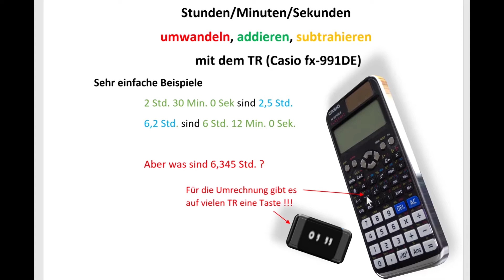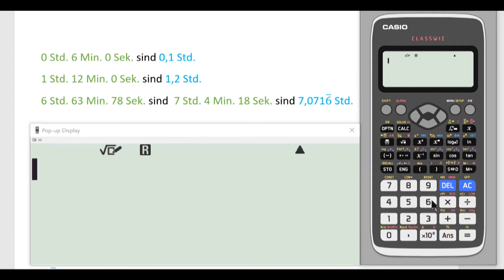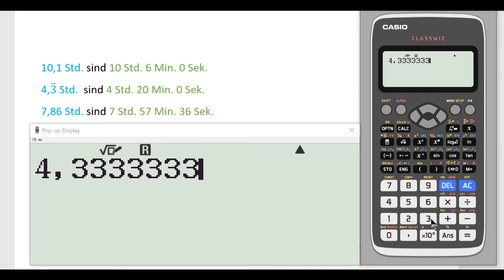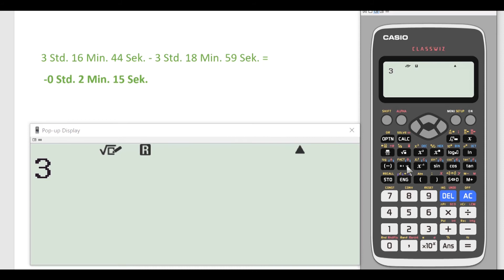Zeiten addieren und umwandeln mit dem Taschenrechner Casio fx-991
Rechnen Sie 3Std. 21Min. 34Sek. in eine Dezimalzahl um.
Addieren und subtrahieren Sie Ihre Arbeitszeiten mit dem Taschenrechner.